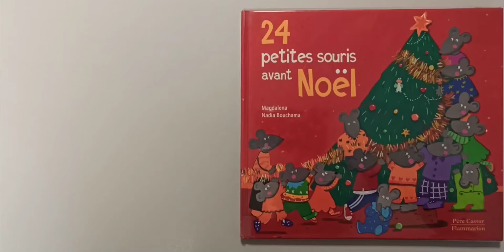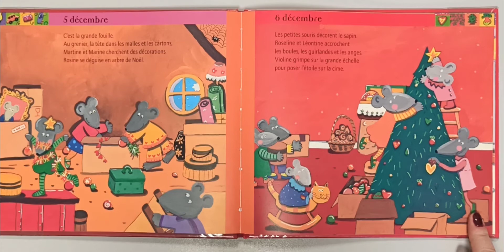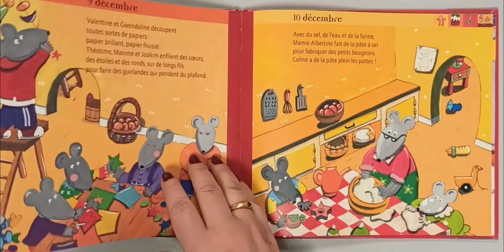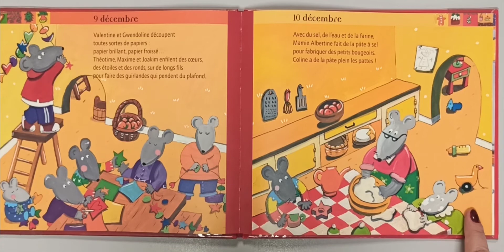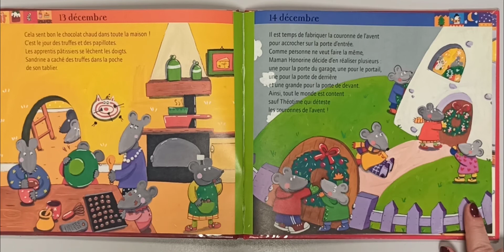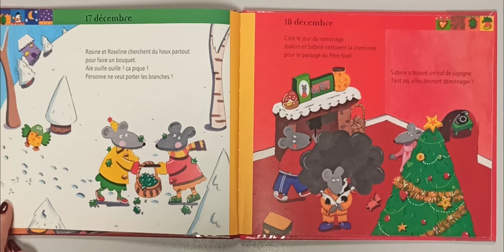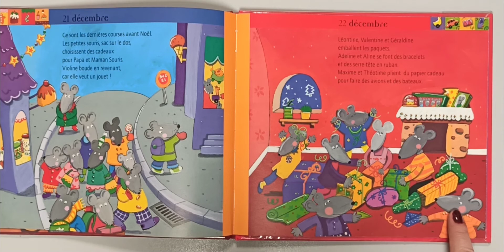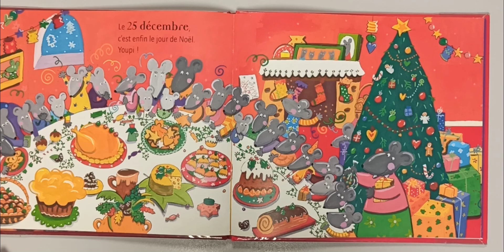24 petites souris avant Noël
de Magdalena et Nadia Bouchama